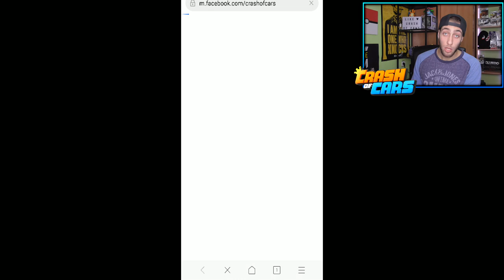TODO SOBRE LA NUEVA ACTUALIZACIÓN DE CRASH OF CARS!!😮 (YA DISPONIBLE)